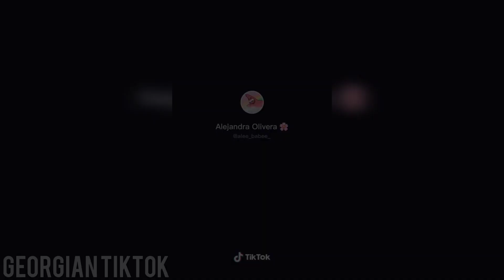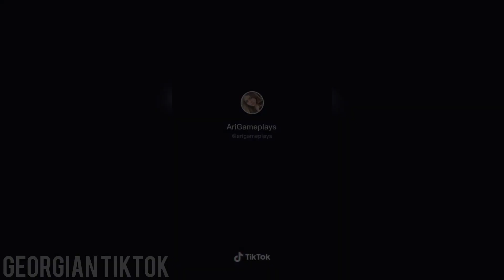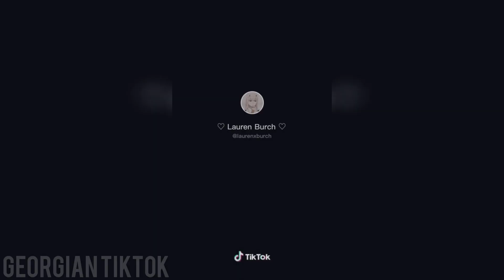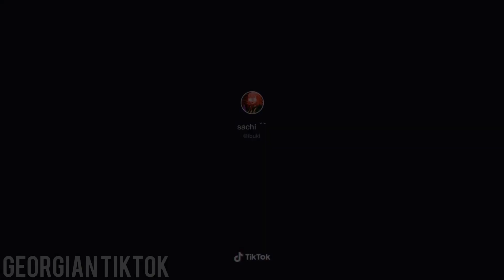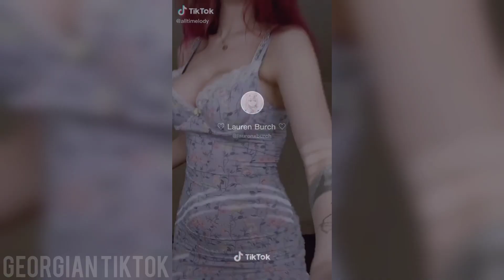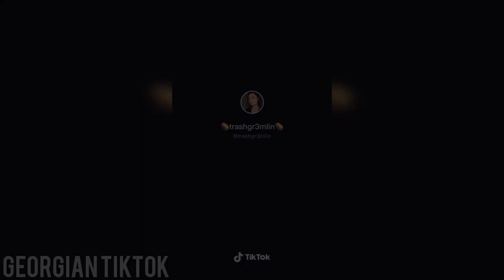Best Hai Phut Hon Challenge - Tik Tok Compilation #5 • hai phút hơn remix •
▶️Phut Hon remix | Hot TikTok dance challenge Compilation